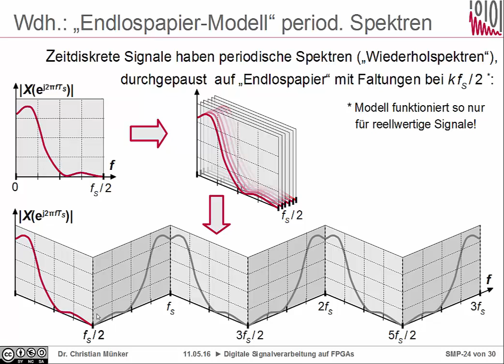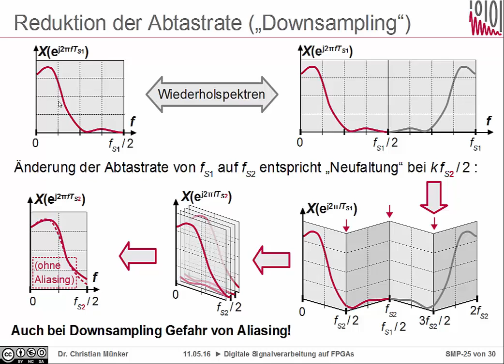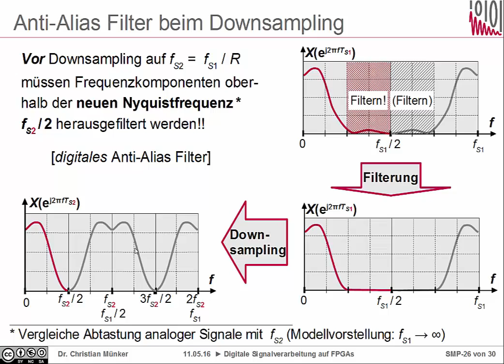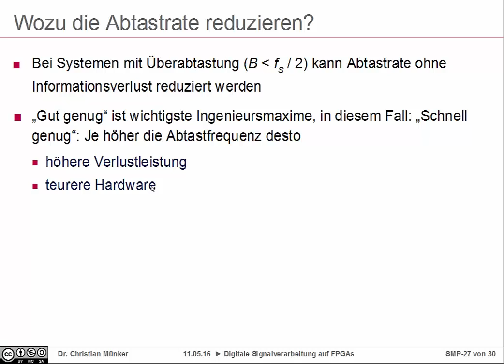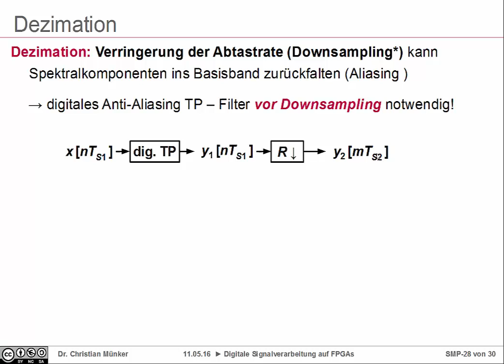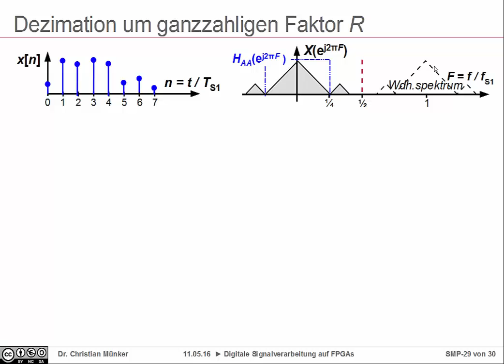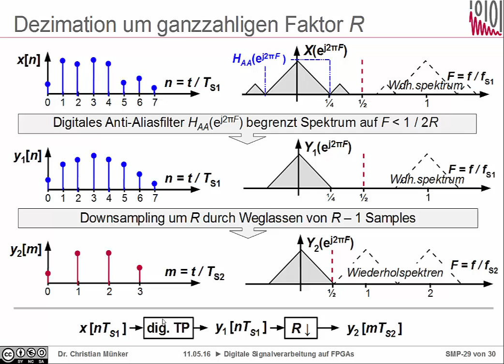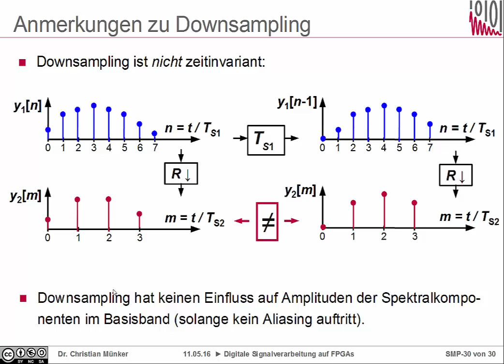DSV Kap. 9-4: Downsampling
Kap. 9: Abtastung und Downsampling
Teil 4: Downsampling
- Prinzip und Motivation Downsampling
- Betrachtung im Zeit- und Frequenzbereich